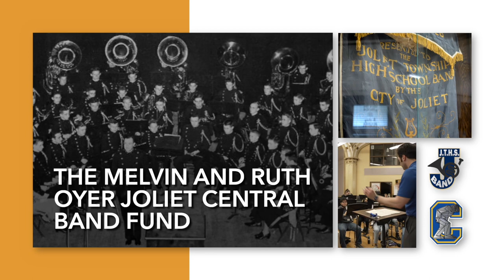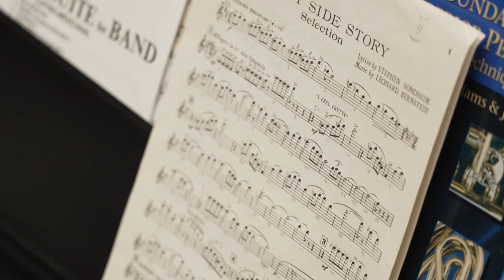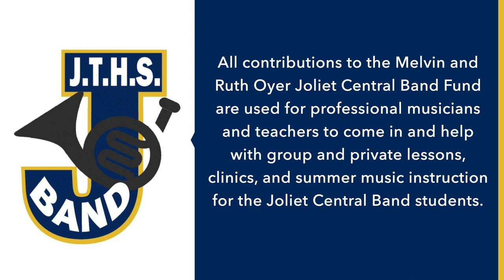Joliet central band fund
Joliet, Illinois — The Joliet Central High School Band has a legacy of excellence that stretches back more than a century. In fact, the Joliet nickname ‘City of Champions’ doesn’t come from its many outstanding

athletes and sports teams but from the long history of national recognition that rightfully places the Joliet Central Band in the pantheon of student musical organizations.

The Melvin and Ruth Oyer Joliet Central Band Fund was established in 2021 with a $100,000 investment to pay for school-based private and group music lessons for Joliet Central band members. “When our parents were children they didn’t have opportunities for extra-curricular activities like band,” says Melvin and Ruth’s son, Scott Oyer. “When we moved to the area and were able to join the Joliet Central band they provided time, lessons, chauffeuring.” To that end, the Oyer’s children Julie Jaskowiak and Scott Oyer wanted to honor their parents legacy by establishing a fund at the Community Foundation of Will County (CFWC) that will underwrite professional music lessons for students who play in the Joliet Central Band. “It’s a privilege to start this fund in their honor and our parents would be smiling,” says Scott.

With support from like-minded donors the Oyers hope to grow the fund to $400,000 to create an endowment that will stretch well into the future. All investments in the Melvin and Ruth Oyer Joliet Central Band Fund will be used to pay for professional music lessons for musicians in the Joliet Central Band.

“The Joliet Central band has had only five directors since its inception, but thousands of students have been part of our program,” says Joliet Central Band Director Don Stinson. “Right now we have 100-120 students in the band and we rely on private and group instruction to bring in experts on various instruments during the school day. It certainly helps students become great musicians, but it also increases confidence, creates leaders and instills life skills that go well beyond band.”

“People come to see our performances who played with the band 5, 10, 20 years ago,” says band member Tony Toledo. “We’re upholding the tradition and the excellence.”

Anyone interested in joining the Oyers to support music instruction for future generations of Joliet Central band musicians are invited to donate to the Melvin and Ruth Oyer Central Band Fund at

Together, we can ensure the standard of musical excellence for the ‘City of Champions’ well into the next century.

The Community Foundation of Will County seeks to improve the quality of life throughout Will County by promoting philanthropy, connecting donors to community needs and building partnerships. The CFWC was founded as an affiliate of the Chicago Community Trust by local community leaders in 2006 to serve as a local resource for donors and professional advisors in the implentation of charitable strategies through donor advised funds and other planning vehicles, to build endowments in areas of special interest and to hold various nonprofit agency/organization endowment fund.

Melvin and Ruth Oyer Joliet Central Band Fund supports music education for future generations photo

Photo ID (L to R):

Photo 1: Julie Jaskowiak and Scott Oyer
Photo 2: Joliet Central High School Director of Bands Don Stinson
Photo 3: Joliet Central Band Students Joy Kipkiyeny, Tony Toledo, and Eugenio Leon